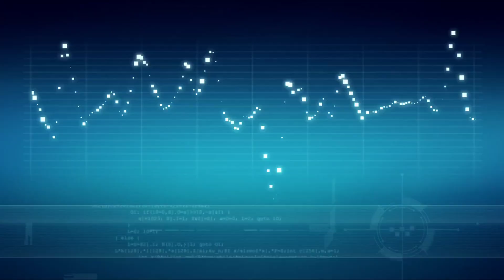Ninjago: Tournament Of Elements Trailer (Fan-Made)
this is the first video I didn't hyperfixate on